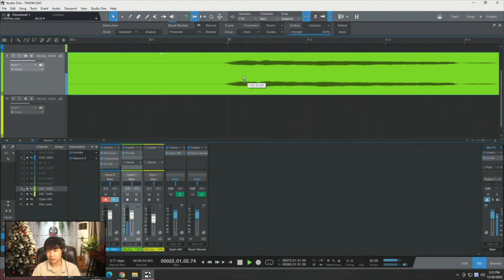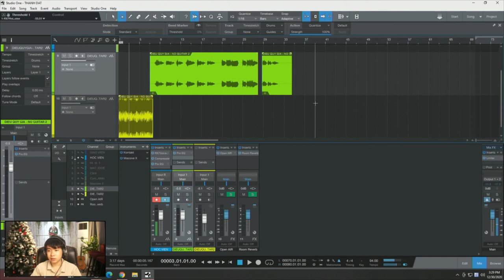Đồng Bộ Giọng Hát Với Nhịp Phách (Sync Vocal Với Tempo) | Vương Hoàng Long - ADAM Muzic Production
Đồng Bộ Giọng Hát Với Nhịp Phách (Sync Vocal Với Tempo)

00:00 - Giới Thiệu
00:17 - Kiểm tra Tempo Vocal
01:19 - Đo Tempo Bài Hát Gốc
03:29 - Thay Đổi Tempo Vocal
06:06 - Tổng kết